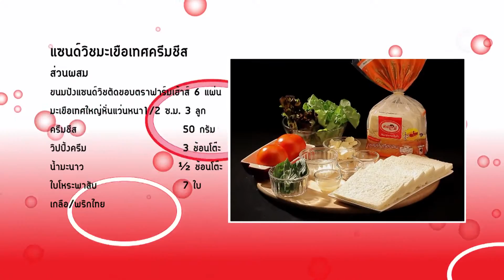เมนูอาหารเช้าแซนวิชมะเขือเทศครีมชีสอร่อยง่ายกับฟาร์มเฮ้าส์ l อาหารสร้างสุข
แซนด์วิชมะเขือเทศครีมชีส เมนูอาหารเช้า จากกูรูอาหารชื่อดัง มาดามตวง เพียงนำขนมปังตัดขอบจากฟาร์มเฮ้าส์ มาทาด้วยครีมชีสที่ผสมกับวิปปิ้งครีมผสมกับใบโหระพาสับ วางด้วยผัก สลับกับขนมปัง และมาเขือเทศ ตัดแบ่งจัดให้สวยงาม ก็ได้เมนูอร่อยง่ายๆที่มีผัก ไว้รับประทานตอนเช้ากันแล้วครับ

สั่งผ่าน 1. Line Official : @farmhousethai​
สั่งผ่าน 2.
สั่งผ่าน 3. Shopee
สั่งผ่าน 4. Lazada